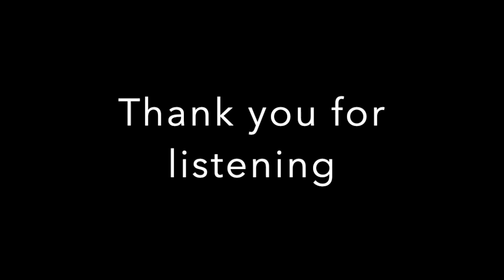Tomorrow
This is Karen song call Tomorrow by Ester Dway, Feel free to download and sing. this is Karaoke version.